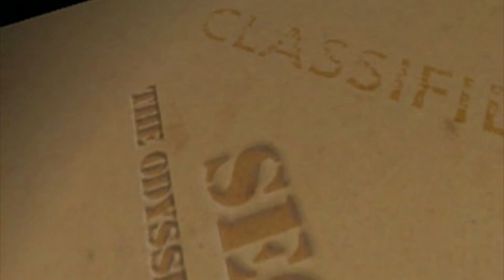Paul Tourneur Editor DOC SECRET WAR